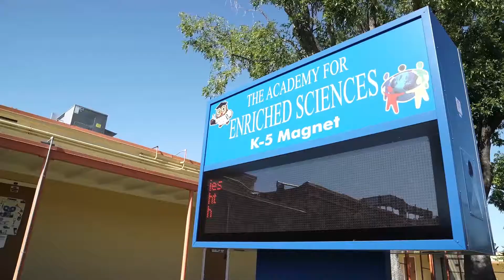Mathnasium Hosts Math Nights at Elementary Schools Nationwide with the Help of the PTA